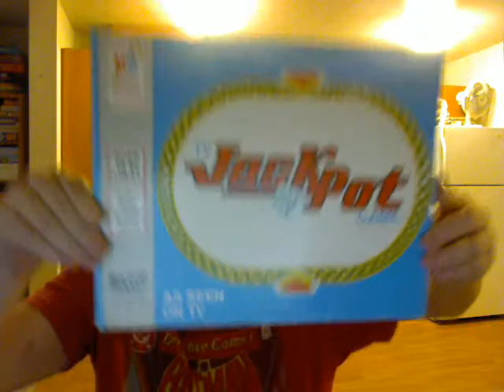Jackpot Geoff Edwards Big Moment 1975